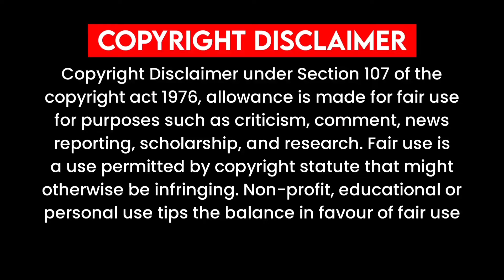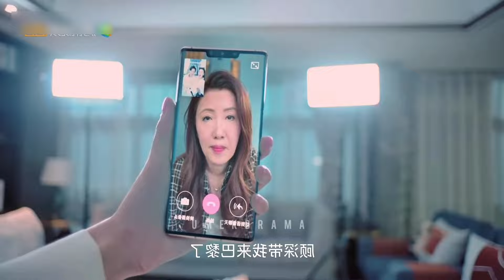Contractual Marriage Between School Classmates But ..😂 (हिंदी) New Chinese Drama Explained In Hindi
korean movie
korean movie
korean drama
kdrama
chinesedrama
movieexplainedinhindi koreandramaexplainedinhindi
Movies Insight Hindi
Movies Story
Movies explanation
movies story Bangla movies explanation hindi
movies summary

Rupal Explain
Chinese serial in hindi korean hindi mix korean movie in hindi richboypoorgirldrama richboypoorgirllovestory
High School Korean drama Highschoollovestory Highschoolkoreandramainhindi
School lovestory Ateen2drama Cuteprogrammer Dinewithlove Dylanwangdrama Meteorgardenchinesedrama

Love triangle,
Korean movie story explanation in hindi, Korean movie explained in hindi,
Korean movies story explain in hindi, Korean movies explain in hindi urdu,
Bebo explain,
thai drama,
Korean movies review,
reviews dramas,

chinese drama,
movie explained in hindi,
korean drama,
hindi song,korean drama explained in hindi,